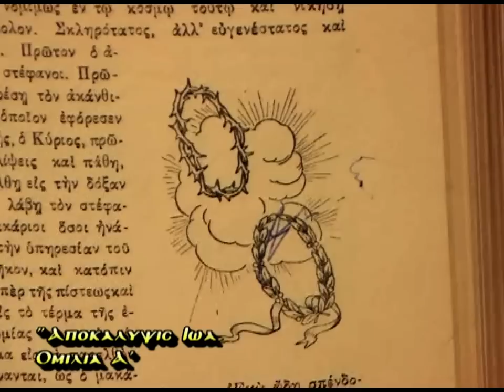Κ.ΑΔΑΜ ''ΑΠΟΚΑΛΥΨΙΣ ΙΩΑΝΝΟΥ ΟΙ 4' ΙΠΠΟΙ ( Α )''25-10-10